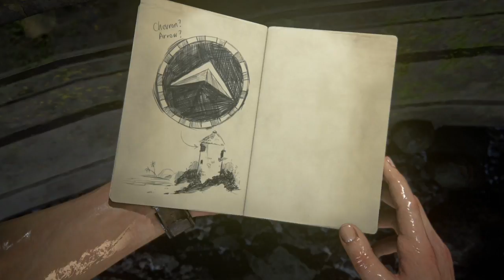At Sea | Uncharted 4: A Thief’s End